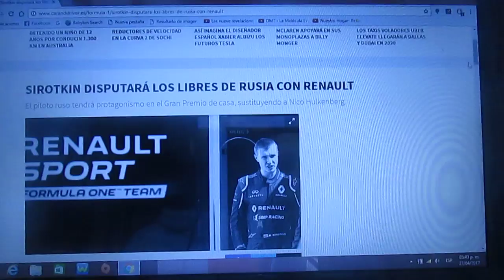Sergey Sirotkin disputará los libres de Rusia con Renault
El piloto local Sergey Sirotkin rodará en los libres del Gp de Rusia de este año con el equipo Renault Sports F1